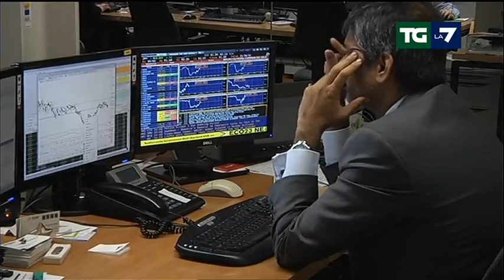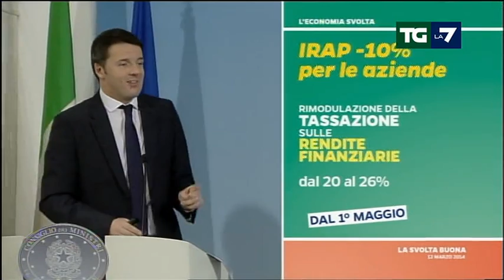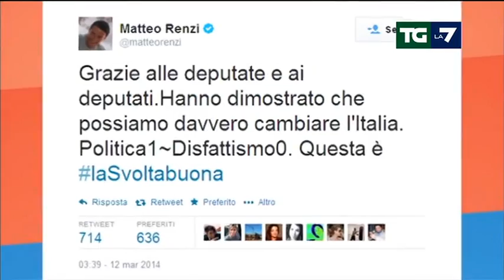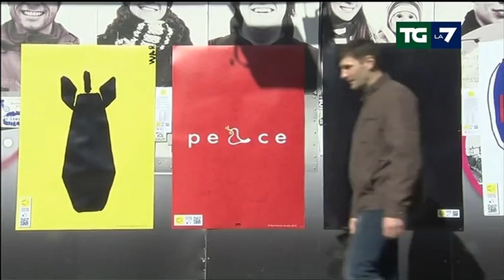Edizione delle ore 20.00 del 12/03/2014